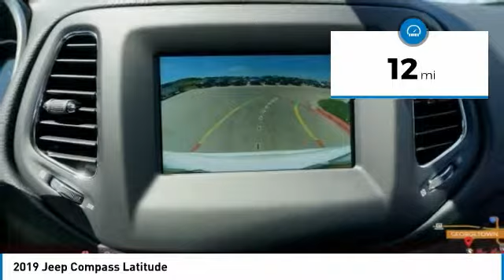2019 Jeep Compass Austin KT743219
2019 Jeep Compass Latitude

Looking for the right sport utility? Today could be your lucky day. this 2019 Jeep Compass could be yours.